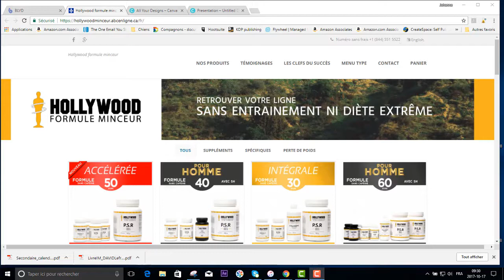Une pub de merde à la radio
La nouvelle capsule Johanne sur le fly!
Cette semaine, je vous parle d'une pub de merde que j'ai entendue à la radio. Faut écouter avec le son. Ouais, il y a de l'humour cette semaine!